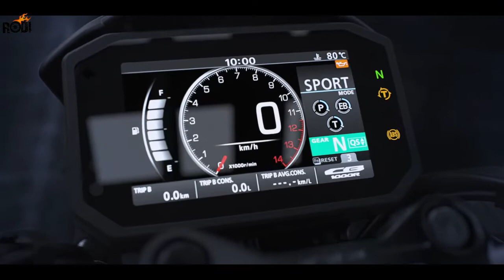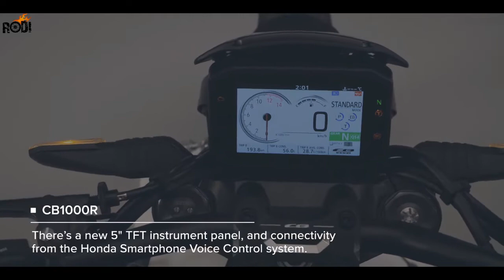2021 Honda CB1000R Black Edition Features, Closer Look, Action Video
2021 Honda CB1000R Black Edition Features, Closer Look, Action Video